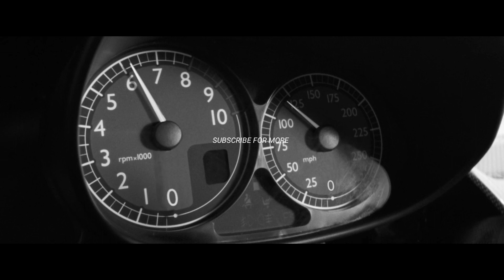Bruno Mars - Finesse (BL Official Remix) | Redline [Race Scene]